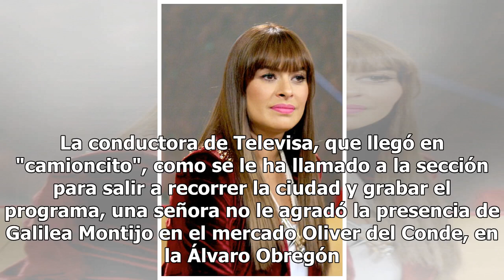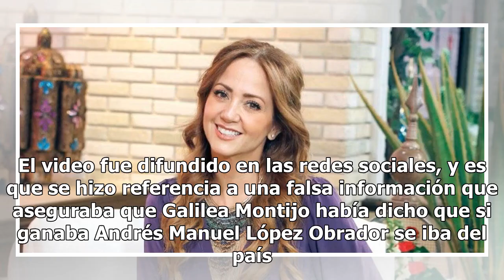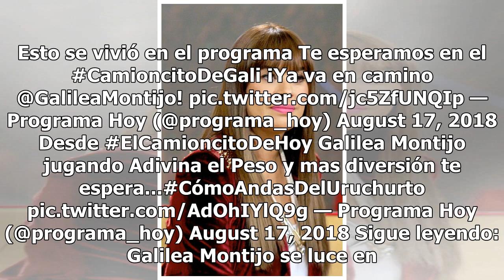VIDEO. Galilea Montijo enfrenta a señora que la corrió del país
Durante la grabación del programa Hoy en una mercado de la Ciudad de México no todo fue felicidad, al menos para Galilea Montijo. La conductora de Televisa, que llegó en "camioncito", como se le ha llamado a la sección para salir a recorrer la ciudad y grabar el programa, una señora no le agradó la ...